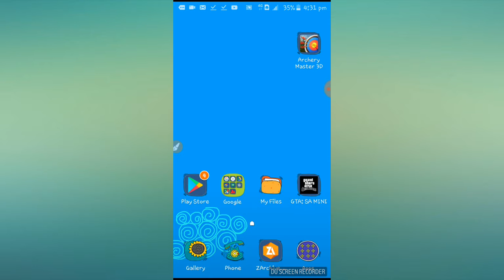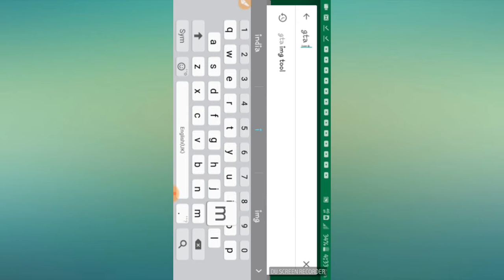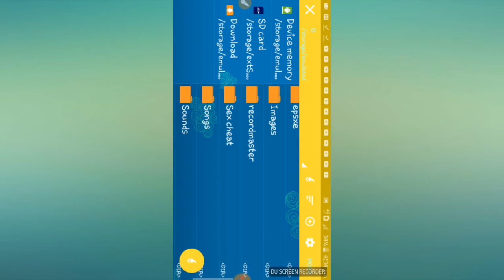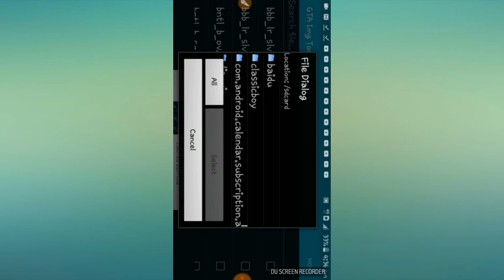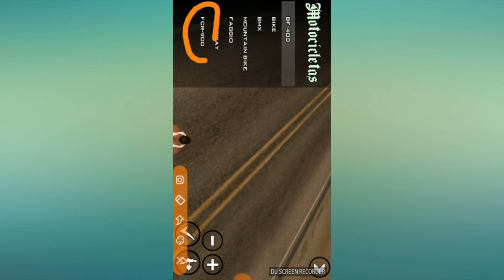How to get gta predator super bike in gta san